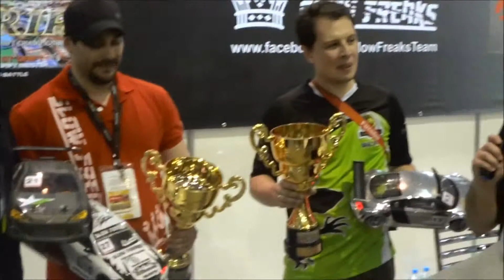Auto Esporte Expo Show 2014 - Parte FINAL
Videos parte FINAL do evento Auto Esporte Expo Show 2014, onde foi realizado o GT Drift

Saiba como comprar a camiseta oficial do Zero Gravity Drift RC
Envie quantas camisetas você quer, junto com o tamanho ( P, M G, GG, XG ou XXG )
O valor da camiseta é apenas R$ 30,00 + frete